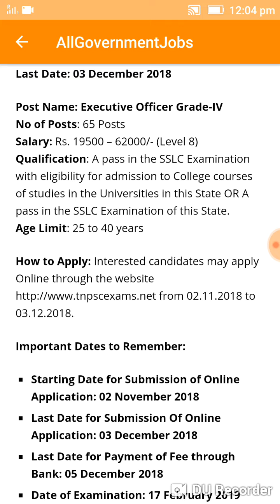Executive officer Grade -1V Online. 8/11/2018.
Post name: Executive officer Grade-1V.
No.of.Post:65 Posts.
Qualification:A Pass in the SSLC Examination of this state.
Job Location: Tamilnadu.
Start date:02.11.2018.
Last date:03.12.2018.